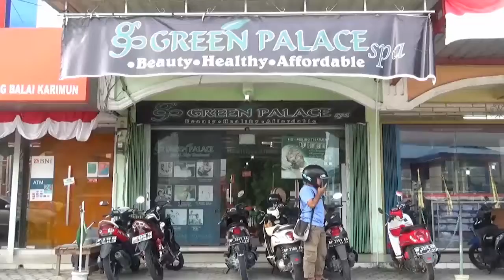GADIS BERBAKAT DARI BUMI BERAZAM